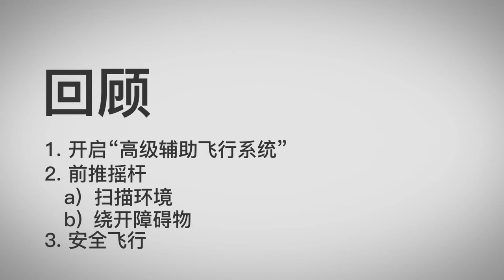DJI Mavic Air 快速教學－APAS